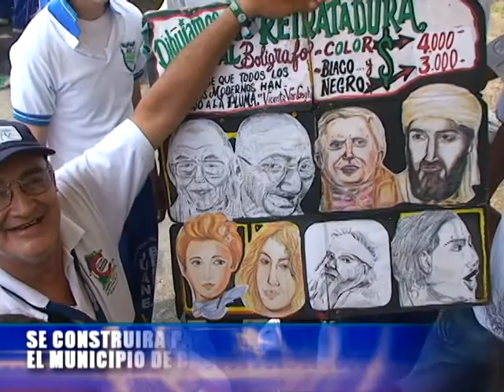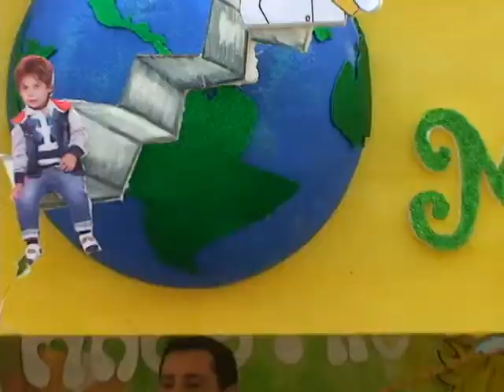Urabá Televisión,Gobernacion anuncia sobre el Parque Educativo que gano el municipio de Chigorodó